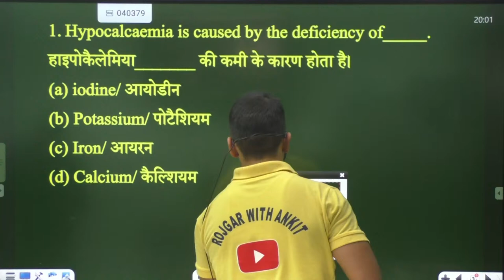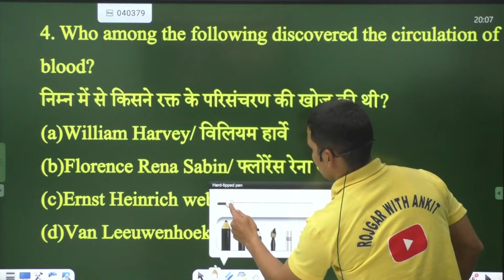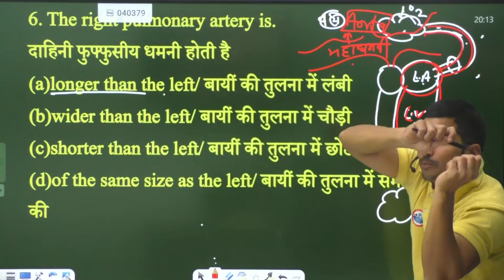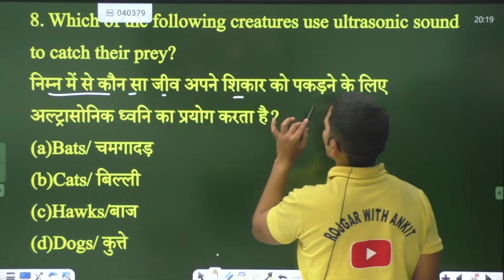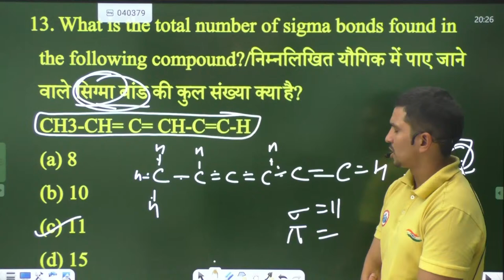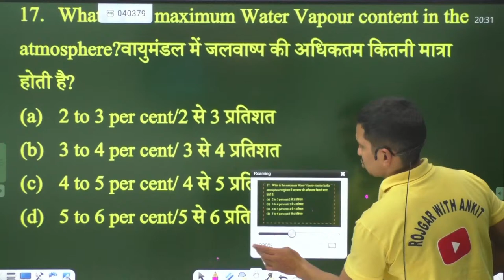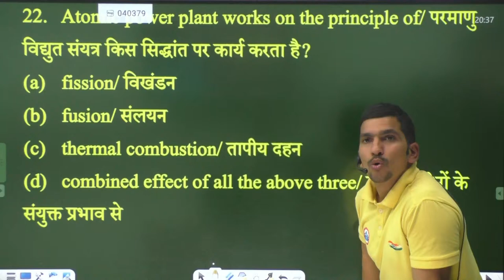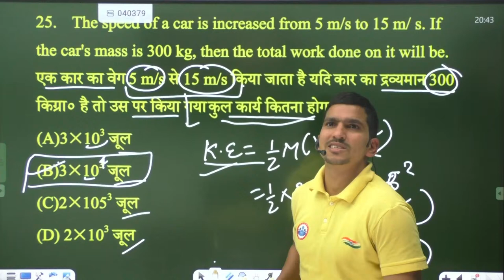RRB Group D Science | Group D Science Practice Set #78 | General Science for Group D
Helpline number :-
➤आप हमें व्हाट्सएप भी कर सकते हैं।
00:00 Intro
00:40 Hypocalcemia
02:29 Terrestrial Habitat
04:01 Hormone Which help in Coping from Stress
06:09 William Harvey
07:30 Biochemical Compound
09:50 Right Pulmonary Artery
13:48 Canis Lupus
18:21 Ultrasonic Sound to Catch their Prey
19:35 Capra aegagrus hircus
21:13 Commercial Vulcanization of Rubber
22:23 Not a radioactive Element
23:03 Sigma Bonds
25:15 Candle is a Mixture of?
29:50 Maximum Water Vapor in the Atmosphere
31:00 Residual Chlorine
32:28 Major Pollutants of Cigarette Smoke
33:55 Weakest Force
34:50 Pressure of Air
35:58 Atomic Power Plant
37:27 Mercury Barometer
38:37 Equation